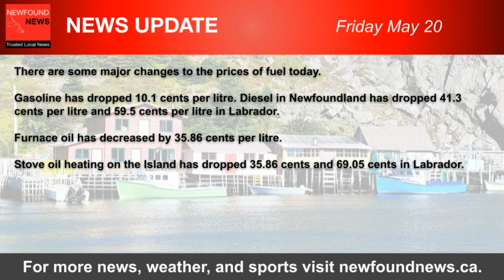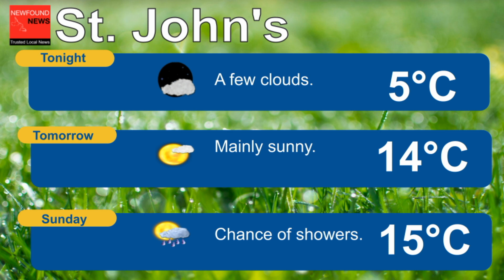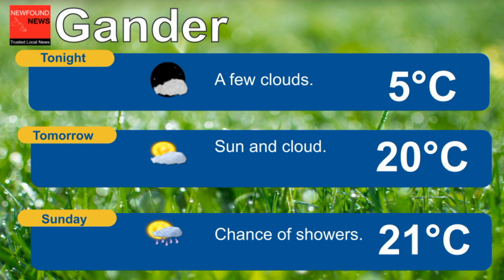News & Weather Update